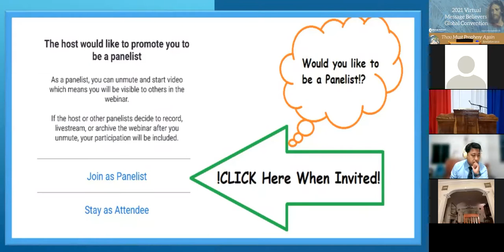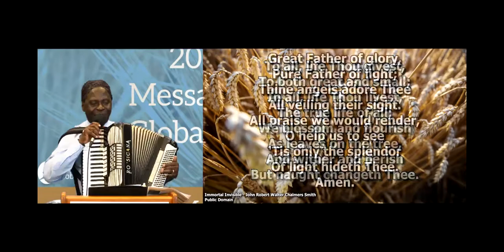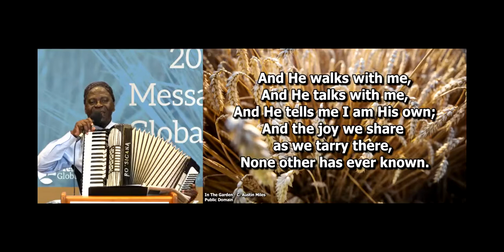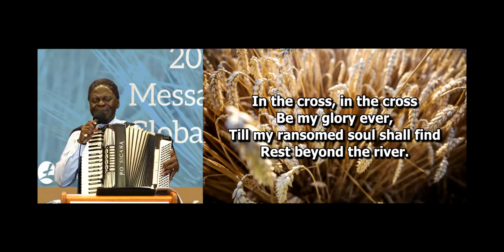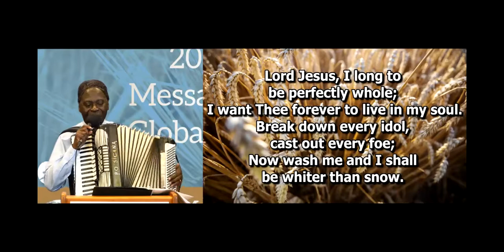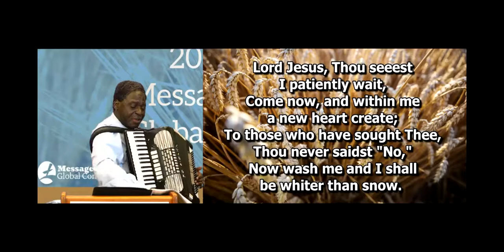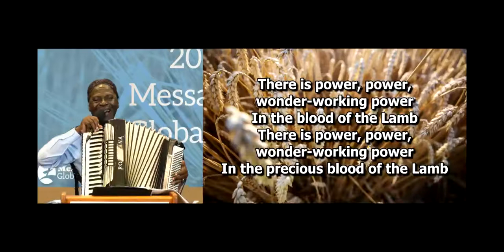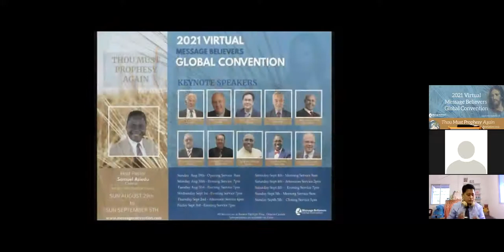German: Day 4 Service of the 2021 Message Believers Global Convention delivered from Paraguay